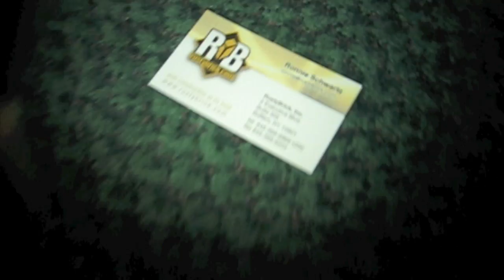iPhone 4 Flashlight App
- Here is a demo of our new Flashlight iPhone app that specifically uses the iPhone 4's LED camera light for a real flashlight experience.